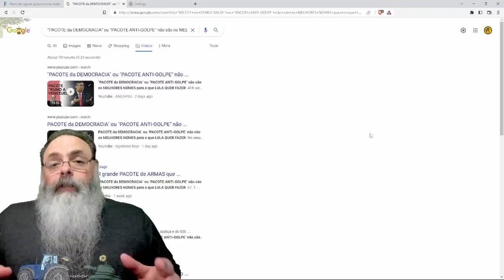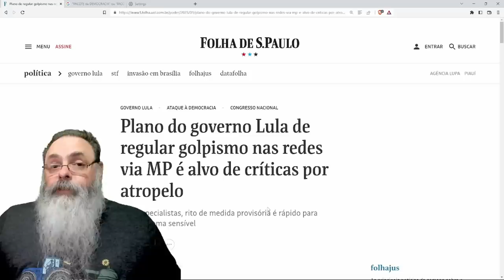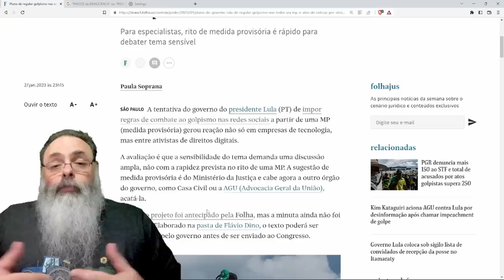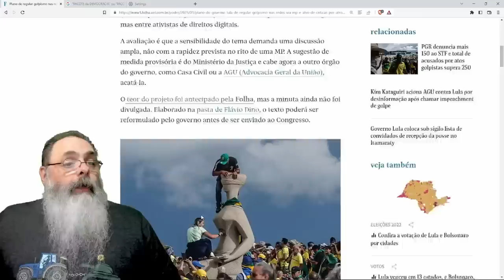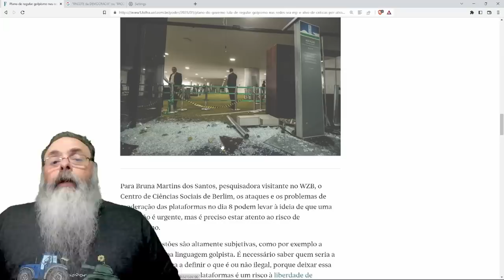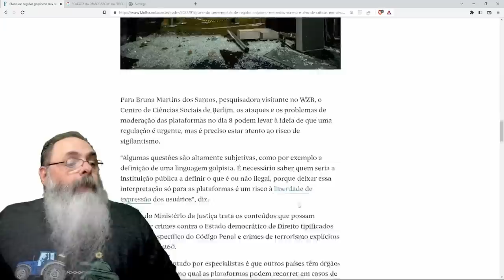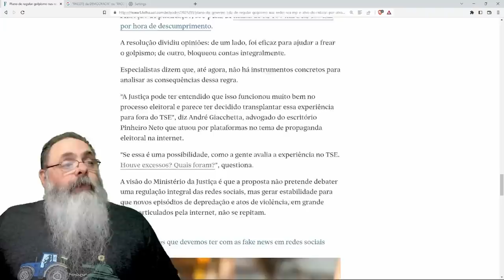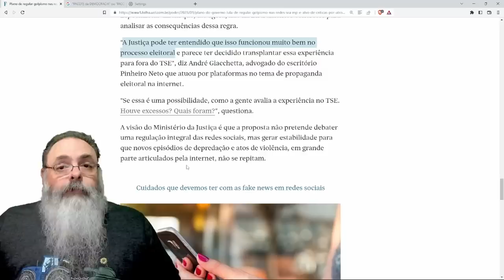PACOTE "RUMO A VENEZUELA" do LULA desagradou até a ESQUERDA que RECLAMA de MP para CENSURA das REDES